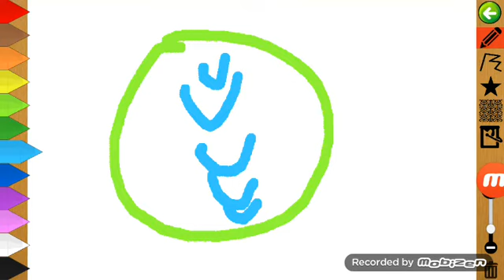at&t logo cinema 3d